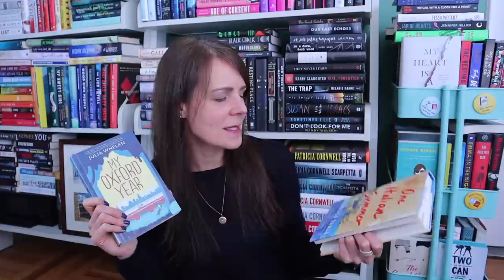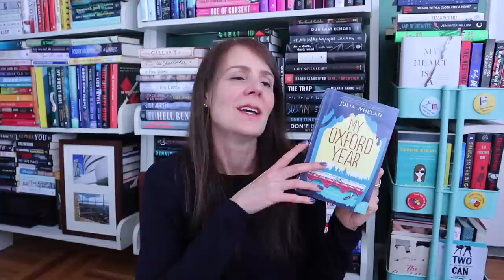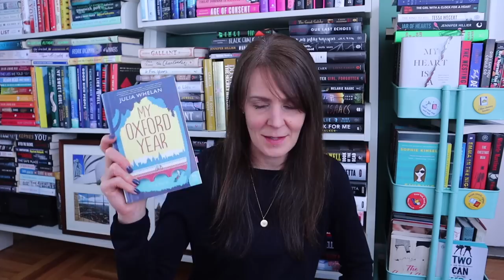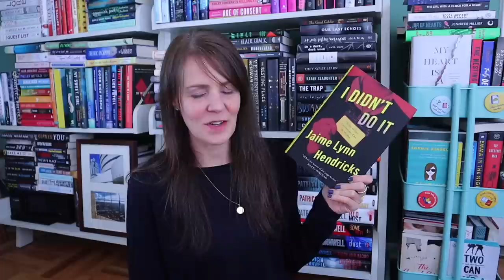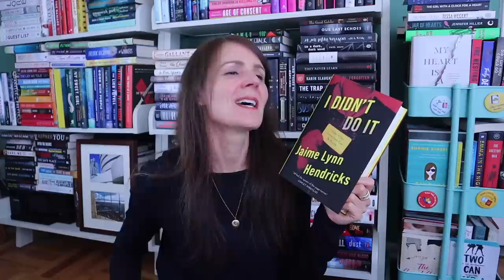MAY WRAP UP - PART 1 💜💔🖤 | The New Riley Sager. Books That Crushed My Soul. And Some Crazy.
My May reading was amazing!  Let's jump into the first part of what I read!

📚 THE BOOKS I MENTIONED & MY FAVORITE BOOKISH THINGS:
The Only One Left by Riley Sager (6/20)
Home Before Dark by Riley Sager
My Oxford Year by Julia Whelan
One Italian Summer by Rebecca Serle
In Five Years by Rebecca Serle
I Didn’t Do It by Jaime Lynn Hendricks
It Could Be Anyone by Jaime Lynn Hendricks
Finding Tessa by Jaime Lynn Hendricks
What Have We Done by Alex Finlay
Every Last Fear by Alex Finlay
No Exit by Taylor Adams

🎧 AUDIOBOOK NARRATORS:
My Oxford Year - Julia Whelan
One Italian Summer - Lauren Graham
WHWD? - Brittany Pressley, James Patrick Cronin, Jon Lindstrom, Maggie Thompson

💅🏻 OLIVE & JUNE in Social Studies

*FULL DISCLOSURE:  Huge thanks to William Morrow & Taylor Adams for the ARC of The Last Word. Feel free to use them if you're interested but please don't feel any pressure to do so.  There is no additional cost to you should you use these links.